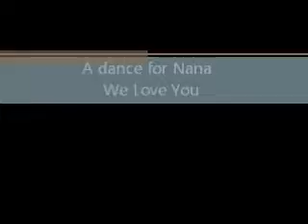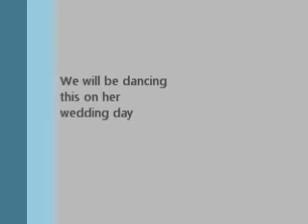Bella and Dad Dancing for Nana's Bday